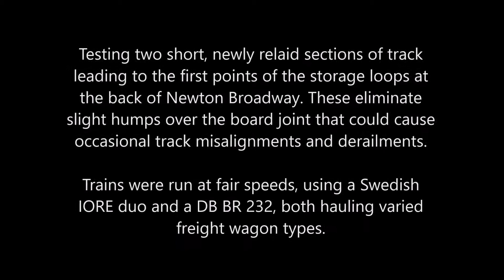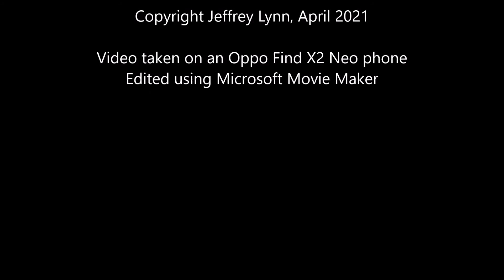Testing Relaid Track Newton Broadway storage loop entry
This is just a quick collection of video clips showing my improved entry to the storage loops at the back of Newton Broadway. I have been running mostly European stock for the last week or so, and these freight trains have a good variety of 4-wheel, bogie and articulated wagons, ideal for testing my track-laying. The new bits of track will have to have their fishplates slid back before I can open the lifting section, and they will lift with it. They eliminate an annoying hump that developed due to the lifting flap setling slightly over the years.

Trains running are hauled by a Roco Swedish IORE locomotive duo (I know they don't belong on this type of train, but I don't have suitable wagons for them at present), and a Roco DB BR 232 'Ludmilla' with ESU sound installed.